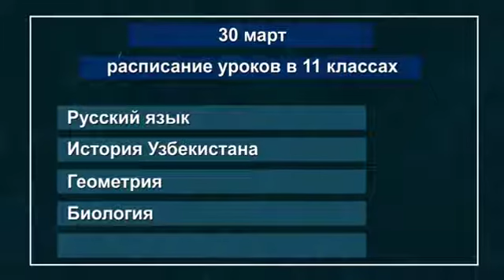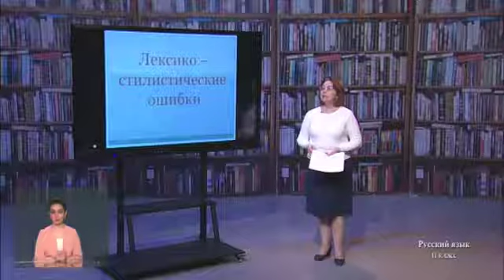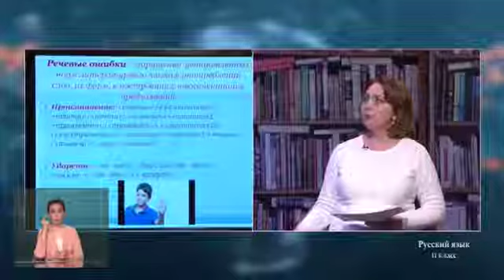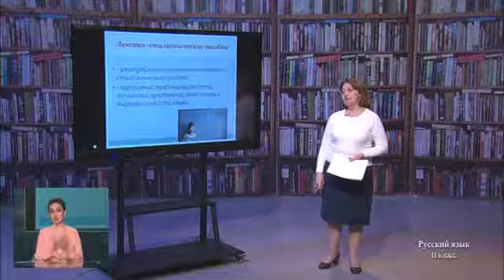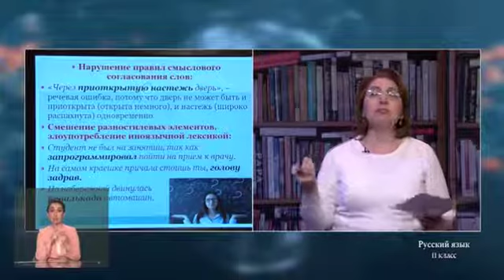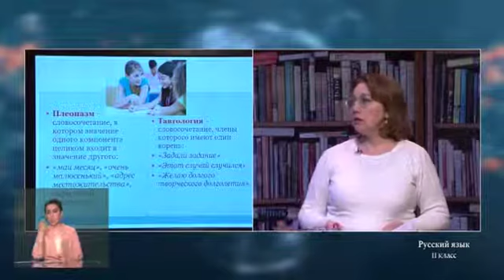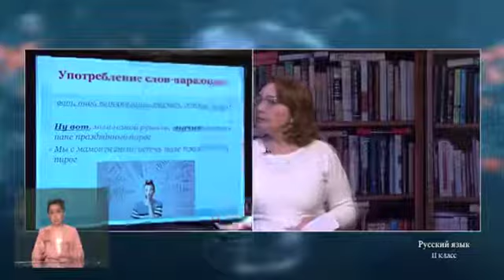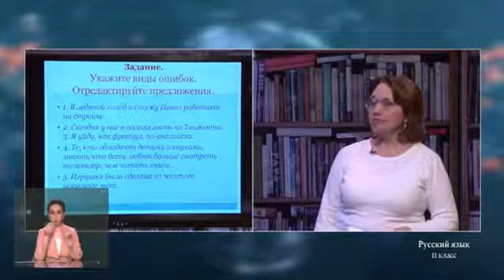11 класс. Урок русского языка. 30.03.2020 г.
11 класс. Урок русского языка. 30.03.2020 г.